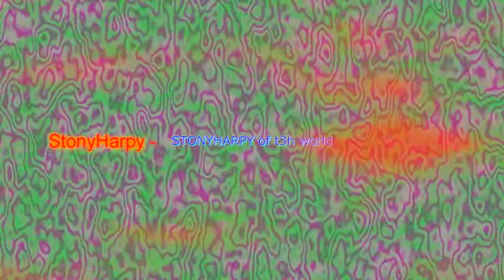StonyHarpy Musics - StonyHarpy of t3h World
Musics for worldwide audience from musicianing of StonyHarpy